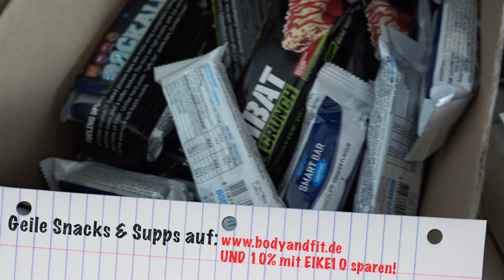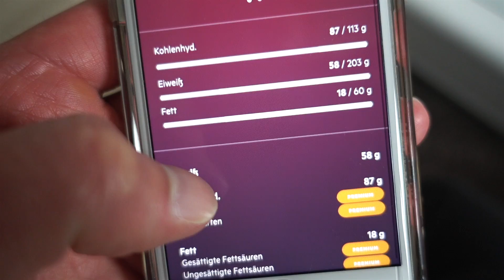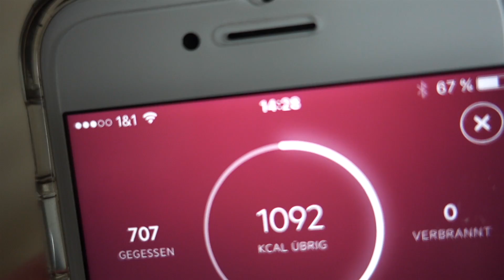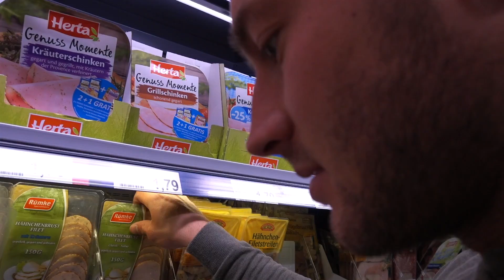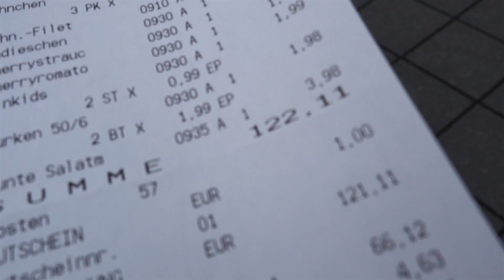RESTART. | Fit Couple Diet #15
Wencke und ich haben in unserem Urlaub eine Diät Pause eingelegt, da der erste Meilenstein, die FIBO, bereits geschafft ist. Jetzt geht die Diät nach unserem Urlaub weiter und Ihr begleitet uns mit zur Sommer Figur. Wir haben Euch wieder Eindrücke aus unserem Leben gezeigt und waren mit Euch einkaufen!

*►Mit dieser Cam vlogge ich